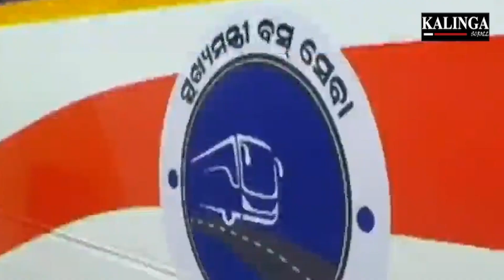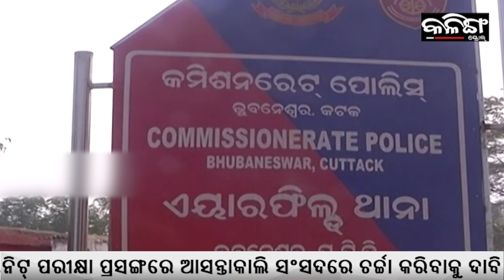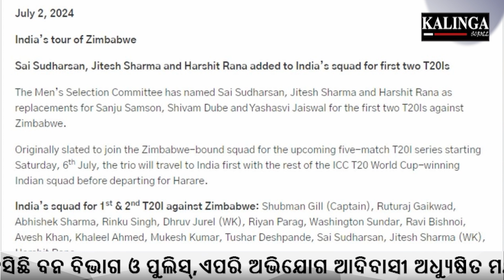GREEN COLOUR LAXMI BUS TURNS SAFFRON ! | Kalinga Scroll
ସବୁଜ ରଙ୍ଗର ଲକ୍ଷ୍ମୀ ବସ ଏବେ ହେଲା ଗେରୁଆ !